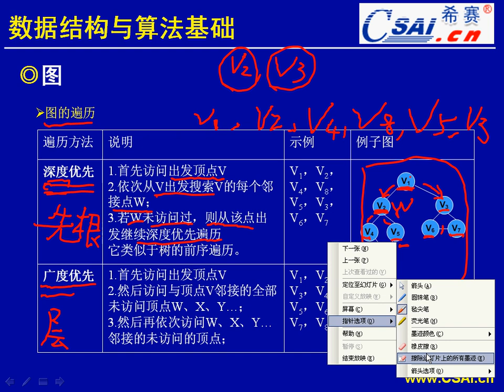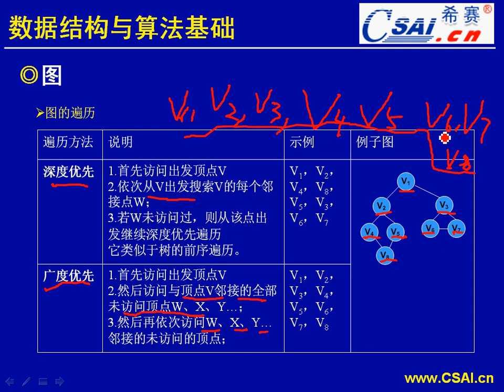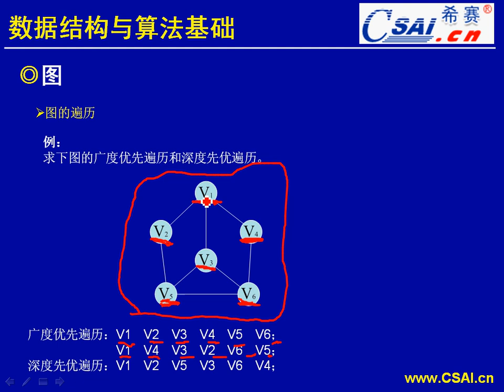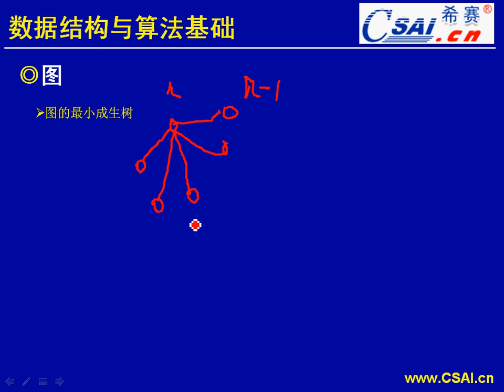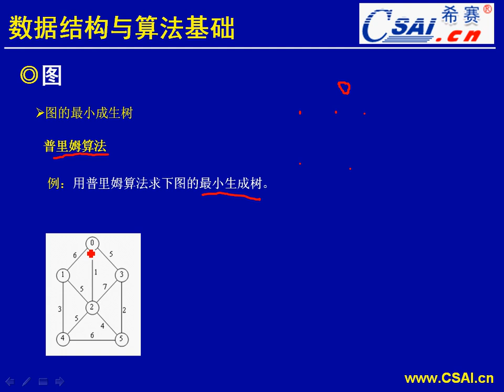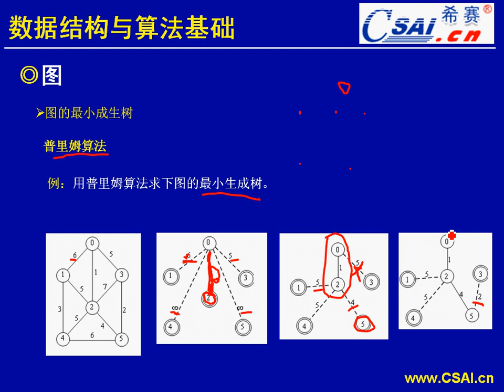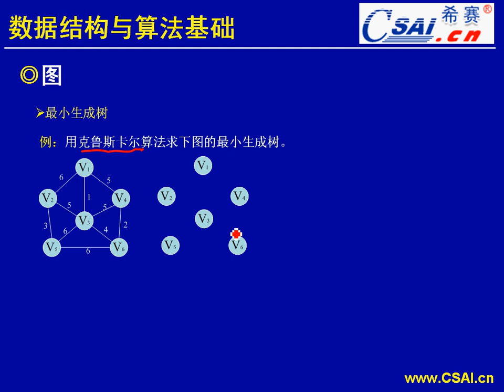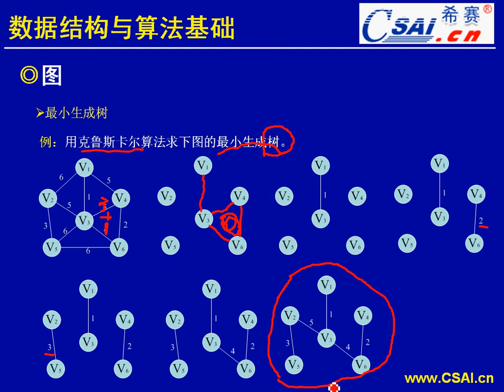希赛培训 | 计算机软考 | 1 3 2 图的遍历与最小生成树